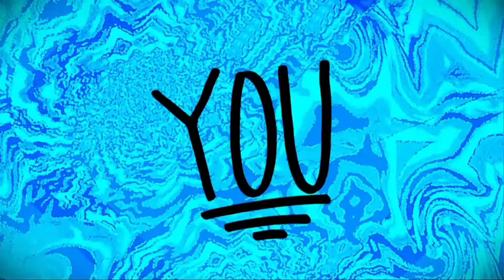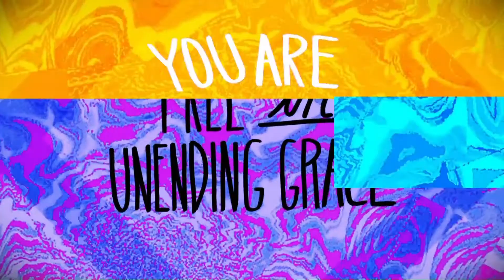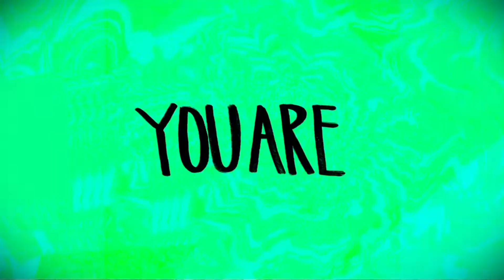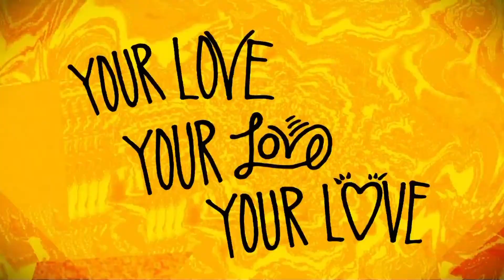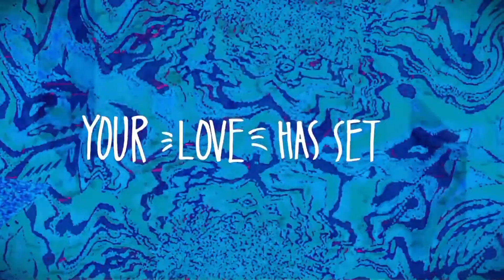City Kids Sunday June 28th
Welcome to City Kids! We go live every Sunday at 9:30am.
We hope this content inspires you, challenges you and helps you on your journey with God. City Kids are passionate about our communities and schools- from Bartlesville, Pawhuska, Dewey, Nowata and everyone that joins us online from around the world. Every person matters, you matter. Through a transforming relationship with Jesus, we are all growing and becoming our best selves, one day at a time. Welcome to the family!